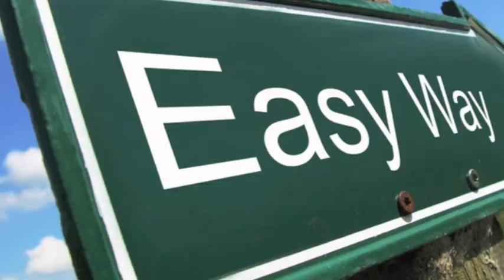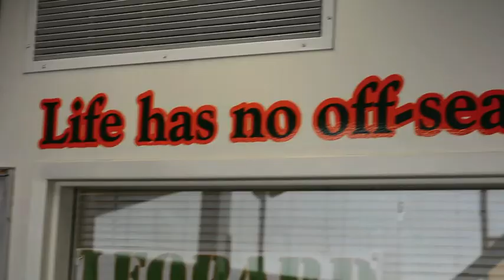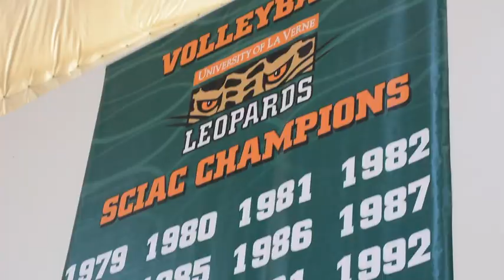2014 spring season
Utilizing the verbal commentary of Nike's The Grind and McDonald's breakfast goodies, the La Verne Volleyball team gets ready for Spring Volleyball practices...